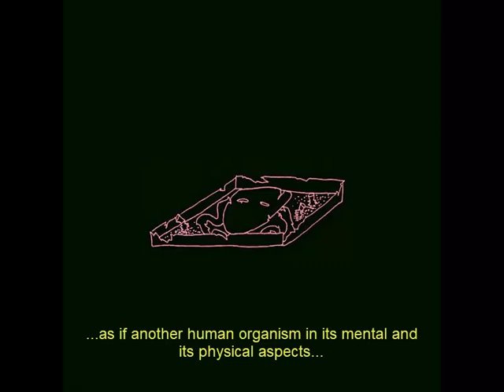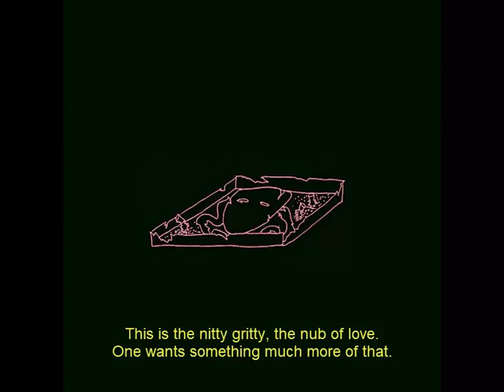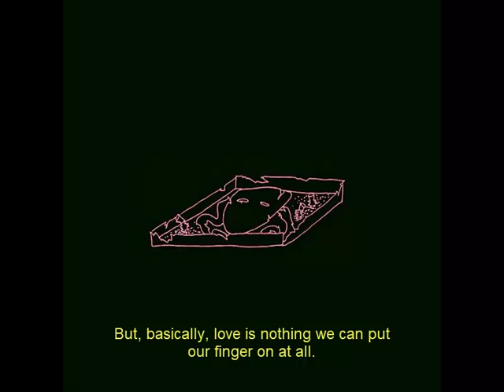"Hide my face" by Acid Ghost (lyrics)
lyrics:

What is the content of love?
Look, basically, love is nothing we can put our finger on at all
We say, we use such words as warmth, um, tenderness

Uh, all these things, they don't really get to the point
When you're, you're loving somebody
you are simply delighting in that person as such
as if another human organism
in its mental and its physical aspects
were a piece of music, or a work of art, or a glorious morning

And you go over another person's physical form
and look at it from every possible point of view and play with it
and uh, that's what it's about
it's the adoration of the form of a human being

And you do, you do that adoring in terms of physical contacts
that are, say dancing with your fingers across the skin
or whatever it may be
This is the nitty gritty, the nub of love
One wants something much more than that
You want to be played with

That's more like it

It's a sort of it, part of it, it's incidental
It's a way of saying very strongly, yes I do want to be with you
But, basically, love is nothing we can put our finger on at all

This is detective Charles checking in
Looks like we have a victim on the ground
Gunshot wound to the head
Uh, looks like there's some type of, it's like, it's a recorder
A tape recorder or something
Gonna have to listen to this